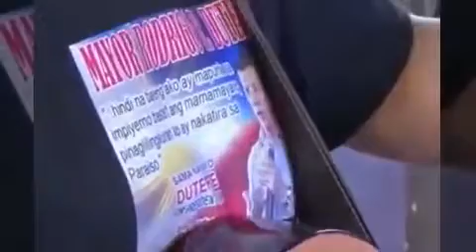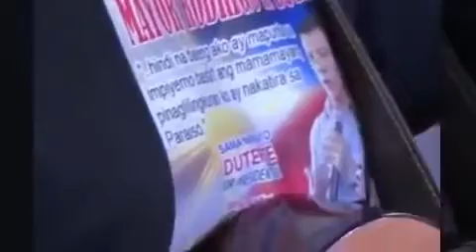Duterte 2016: Lucena, Quezon is Supporting Mayor Duterte! Todo na to mga kabayan!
Sa paglisan ni Mayor Rodrigo Duterte sa Tarlac ay nagbigay muna siya ng pangako na ikinatuwa ng mga residente ng Tarlac. Kaya mga kababayan .

Special Thanksgiving and Worship Presentation from Ynares Sports Arena, Antipolo City, Philippines to the world. With some special guests including the .